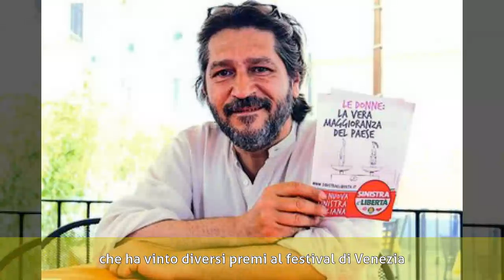Sergio Troiano - Biografia